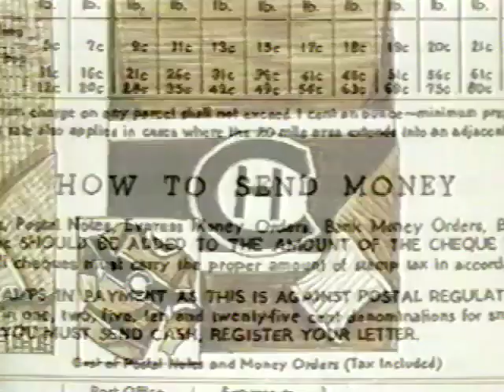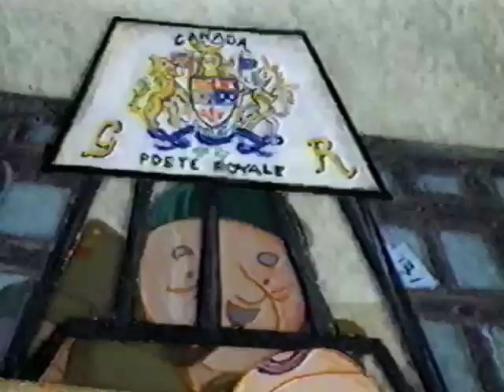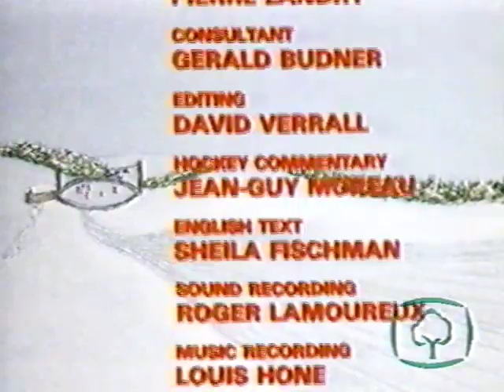1980 | The Sweater by Roch Carrier | Animated Short by the National Film Board of Canada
In this animated short, Roch Carrier recounts the most mortifying moment of his childhood. At a time when all his friends worshipped Maurice "Rocket" Richard and wore his number 9 Canadiens hockey jersey, the boy was mistakenly sent a Toronto Maple Leafs jersey from Eaton's. Unable to convince his mother to send it back, he must face his friends wearing the colours of the opposing team. This short film, based on the book The Hockey Sweater, is an NFB classic that appeals to hockey lovers of all ages.